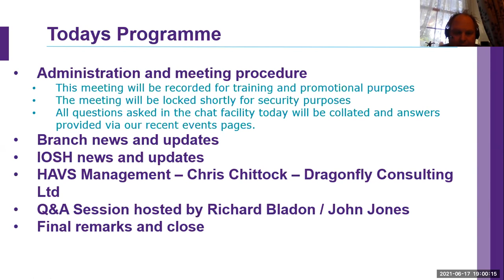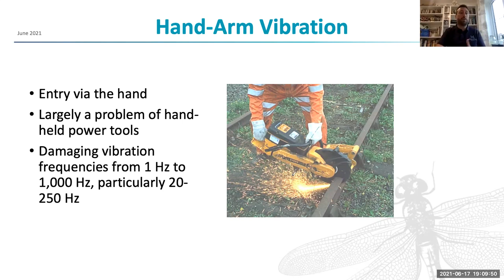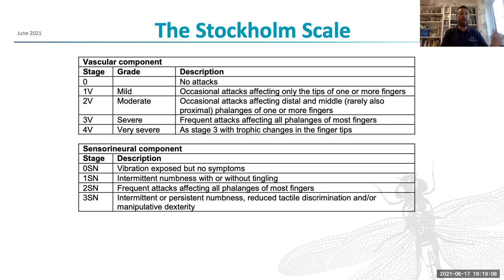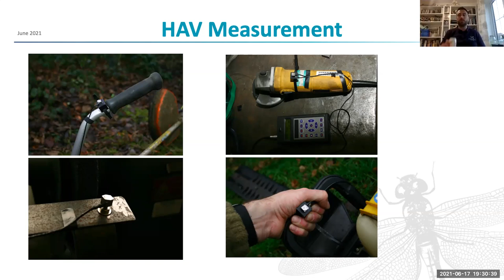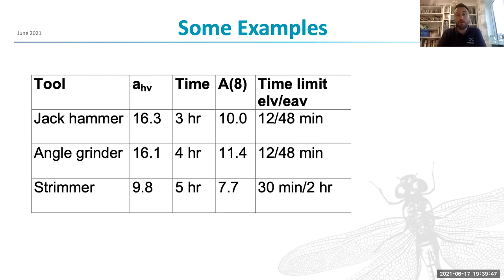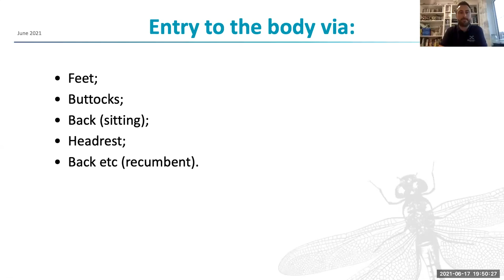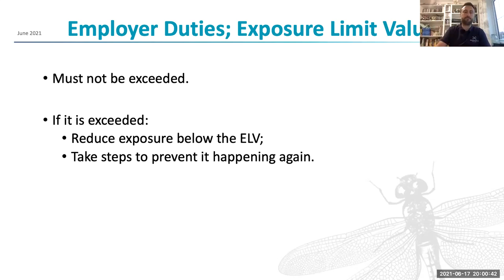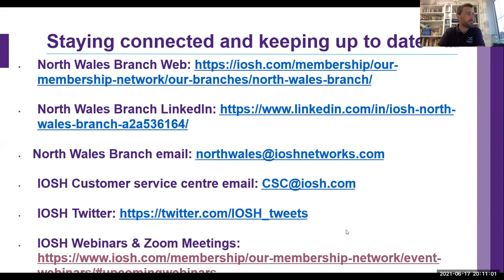Human Effects and Vibration in the Workplace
North Wales Branch - 17 June 2021